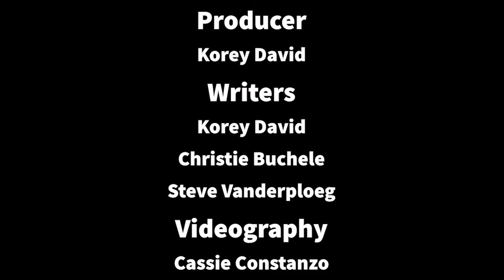Mile High Update 4/12/20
This week we cover masks, gaining weight in quarantine, COVID testing, and the toilet paper crisis.